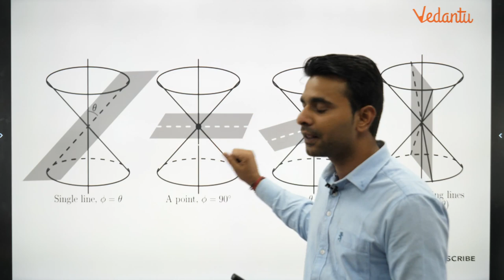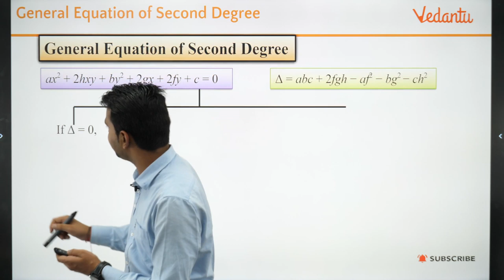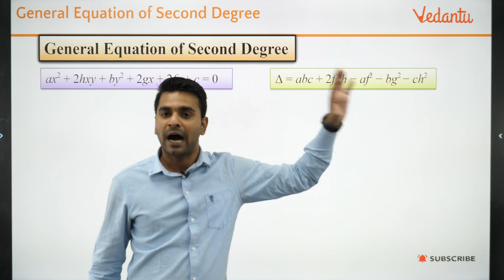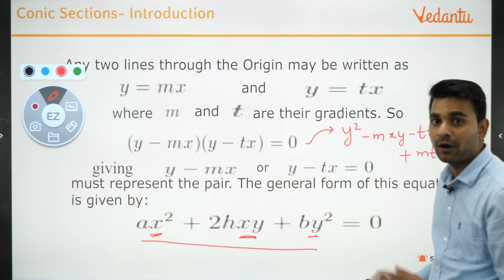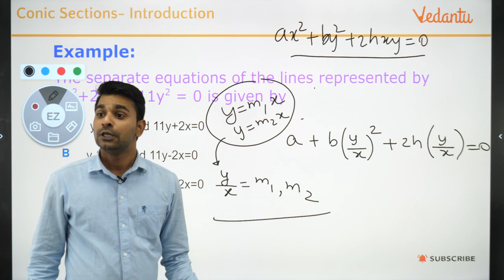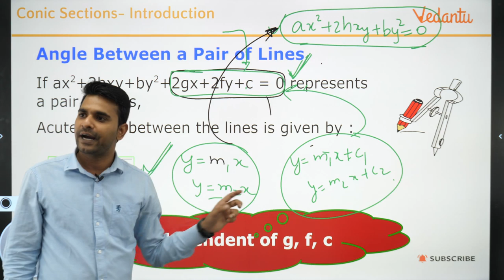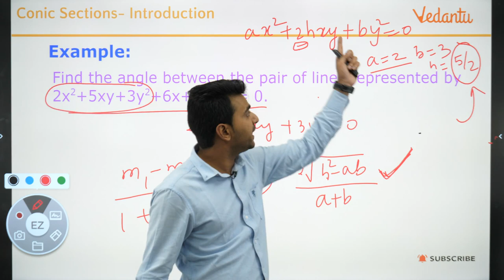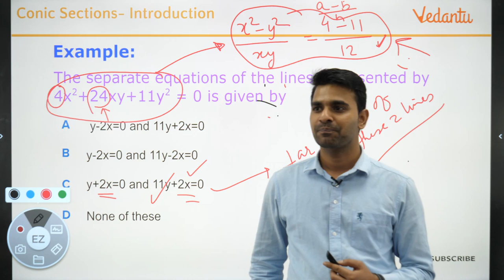Conic Sections L-1 | General Equation of Second Degree | Class 11 Maths | JEE Mains and Advanced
In today's Conics sections- L1 session, you will learn all about IIT JEE Mains & Advanced topic General Equation of Second Degree by Maths Master Teacher at Vedantu Arvind Sir. In Class 11 Maths, General Equation of Second Degree topic helps us in easily understanding basic concepts and to solve problems and get decent marks in IIT JEE Mains & Advanced. In the Conic Sections, General Equation of Second Degree Concept enables us to give the right idea to find the solutions on Jee Mains & Advanced problems.

Learn the complete details about the General Equation of Second Degree in Conic Sections which is one of the most important topics of IIT JEE. Solve important JEE Main and Advanced 2020 questions along with IIT JEE Maths preparation tips and tricks. Crack the IIT JEE 2020 Maths with these valuable IIT JEE preparation tips and tricks.

This Conic Sections Lecture will mainly be around General Equation of Second Degree, JEE Maths Questions and concepts, as it is one of the most important and scoring topics in IIT JEE Advanced and Mains as well.

In today's, ConicSections (IIT-JEE) lecture, Arvind Sir will talk about General Equation of Second Degree with problems and share some preparation tips on how to crack JEE Mains. Get a thorough clarification of all the concepts that are entailed in Conics JEE Main and JEE Advanced problems.

Key Areas of this Session:
1. General Equation of Second Degree
2. Angle Between a Pair of Lines
3. Conditions of Parallelism and Perpendicularity
4. The Equation of the Angle Bisectors

All the IIT JEE aspirants who are going to appear in JEE Mains 2020 need all their blood, sweat and tears to crack it and with hard work and proper guidance, you can also make it to JEE Exam successfully.

(first you need to install that on your Phone)